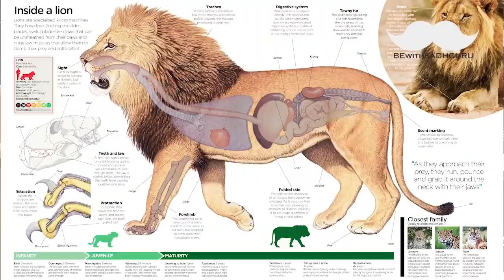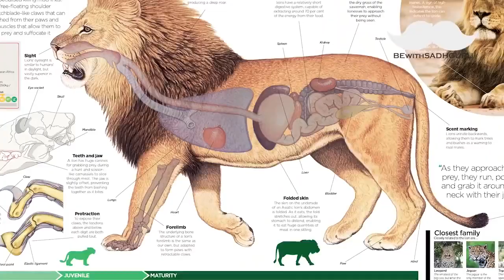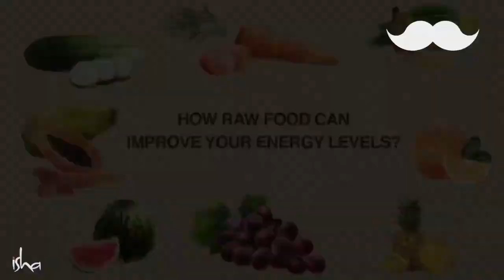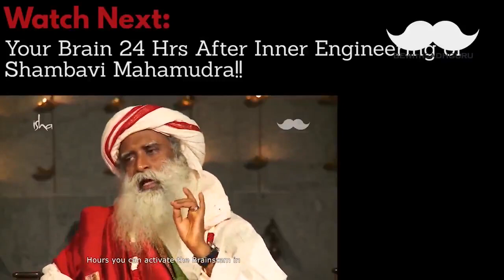Why Vegetarian Food is Good for the Human Beings - Sadhguru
Sadhguru explains why vegetarian food is good for the human beings.